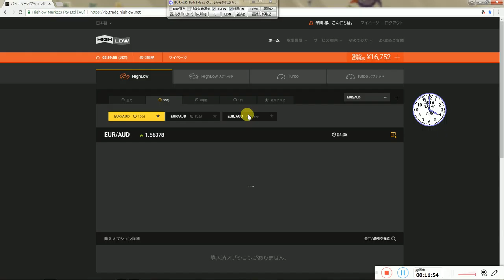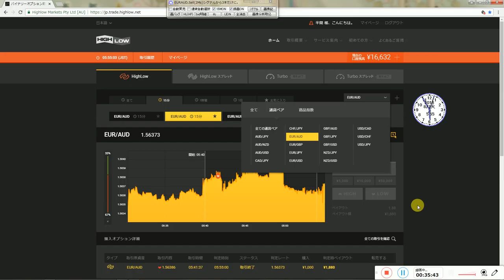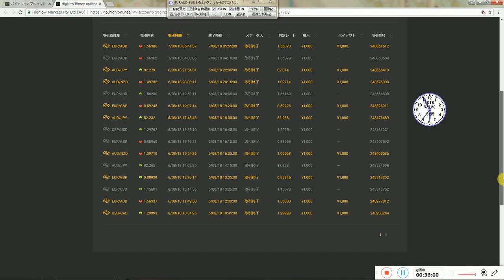ライブ試験投資の成績2018年08月06日月曜日（３）勝利